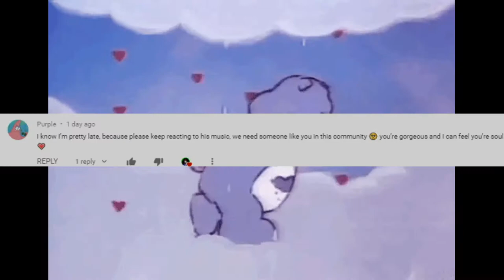🔴 Aftertheparty ? (Question Mark) Album (Reaction) Chill Listing Party( lofi hip hop r&b Radio )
👜Open This Designer Bag!!!👜
It a Lofi, r&b, Hip-hop (Radio) chill listing party during, the quarantine we are listing to,
 Aftertheparty ? Mixtape. (Soundcloud Edition)

Aftertheparty  ? EP TrackList: (?!)
Aftertheparty - 4:34 AM
Aftertheparty - I Was Drunk When I Recorded This (Do It)
Aftertheparty - Camera
Aftertheparty - ride
Aftertheparty - Winnie
Aftertheparty - foryaboy
Aftertheparty - Another Roll
Aftertheparty - wristwork
Aftertheparty - The Rebound
Aftertheparty - Keep Up
Aftertheparty - Sing For Me